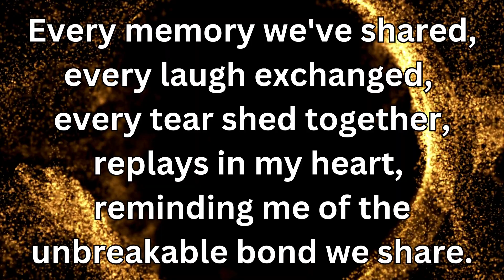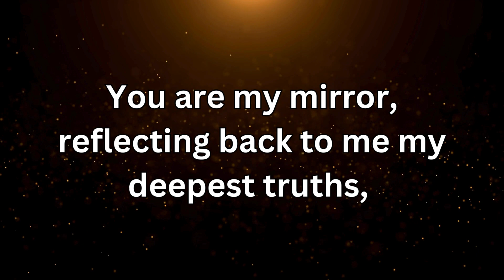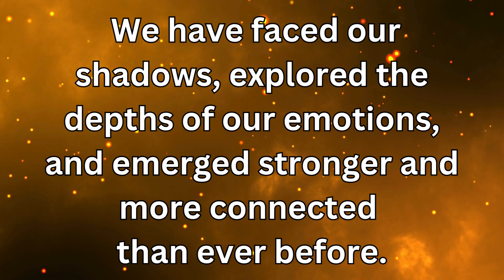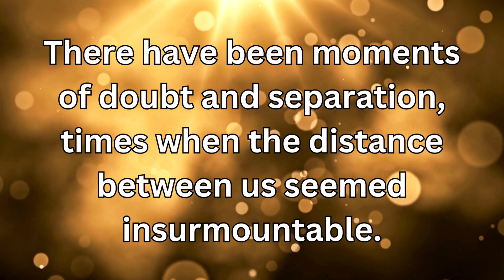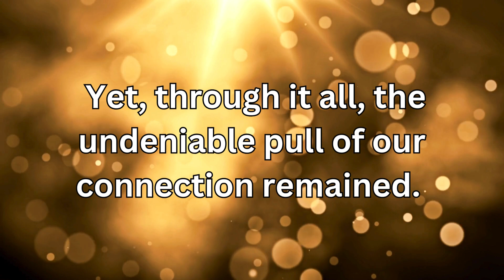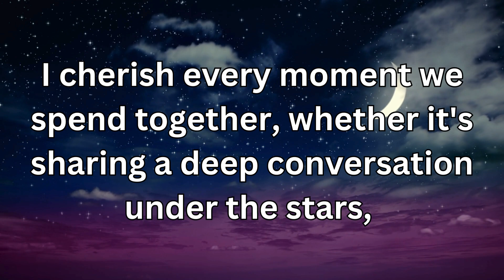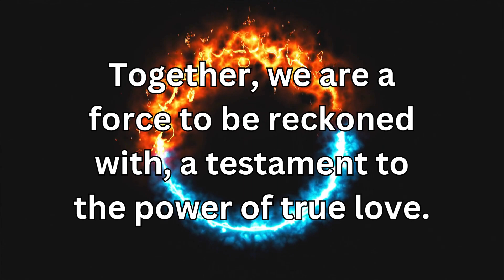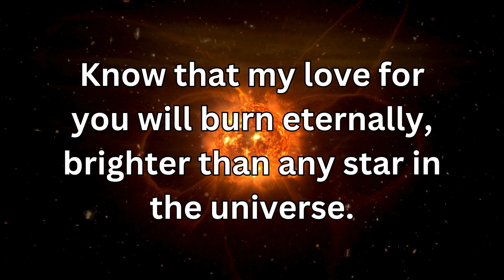LOVE LETTER FROM DIVINE MASCULINE TO DIVINE FEMININE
Divine Masculine to Divine Feminine Message today: ~ their honest thoughts, feelings and intentions!